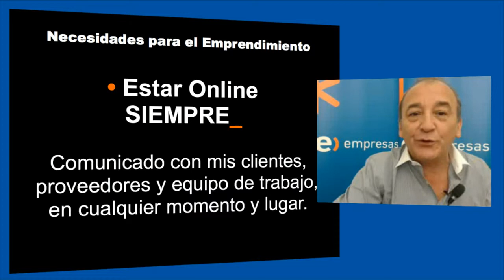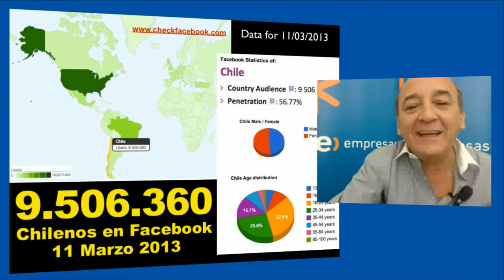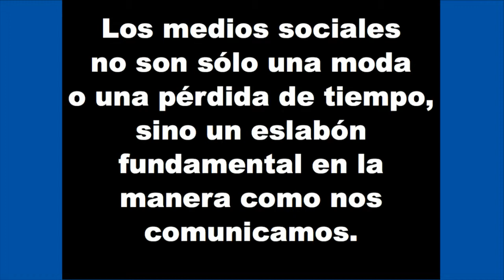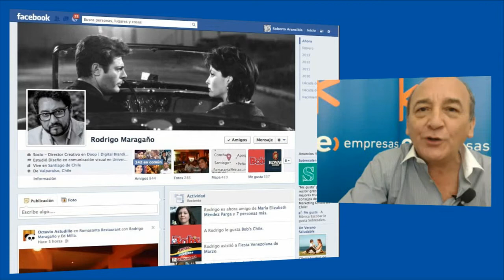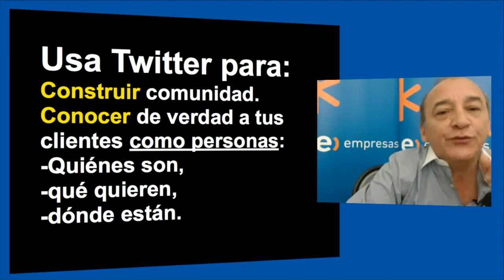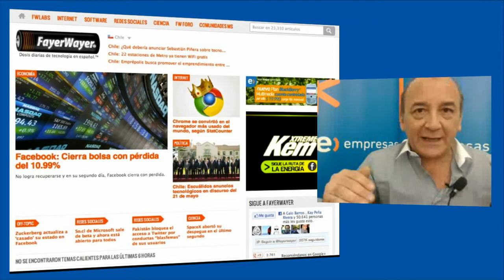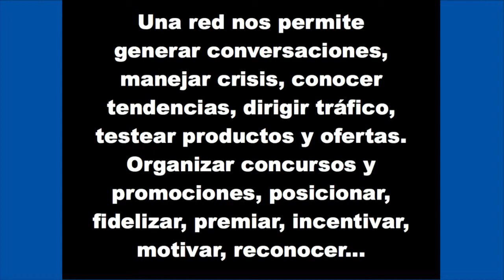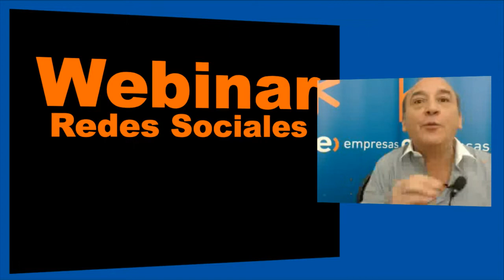Cursos CLIC - ¿Cómo usar las Redes Sociales en tu PyME?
¿Sabes los costos economicos y escondidos de estar? En este curso CLIC de Comunidad Empresas de Entel, te haremos una breve introduccion a las redes sociales y su uso en el contexto de negocios para que tu empresa pueda sacarles provecho.